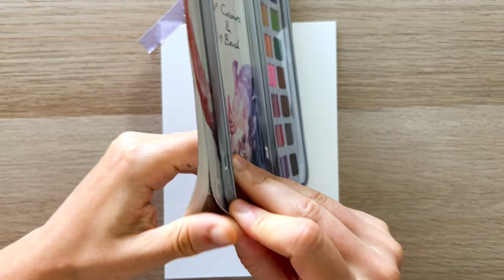Illustration facile à réaliser d'un paysage à l'aquarelle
On se retrouve pour une nouvelle collaboration avec Le Géant des Beaux-Arts

J’ai pu tester ce mois-ci une palette d’Aquarelle qui fait partie d’une nouvelle gamme de produit Art Discount, disponible sur Le Géant des Beaux-Arts.

La palette est composé d’un coffret en métal avec 18 couleurs ainsi que d’un pinceau pour 3,49€ seulement.

C’est une peinture que je recommanderais plutôt à des débutants. On peut avoir de bonne sensation et avoir un résultat plutôt correct sans se ruiner.
Je vous donne aussi un conseil pour utiliser au mieux cette aquarelle : pour profiter des pigments je vous recommande d’humidifier quelques secondes avant utilisation la palette.

Un seul bémol à noter pour le pinceau compris dans le coffret. Il n’est pas de très bonne qualité et je ne l’ai d’ailleurs pas utilisé. Cependant il existe une autre gamme pour les petits budgets qui propose aussi du matériel à un prix très raisonnable. J’ai donc aussi testé les pinceaux lavis ainsi que le papier aquarelle I Love Art. Les pinceaux sont qualitatifs et remplissent bien leurs rôles de pinceau lavis. Concernant le papier je n’ai rien à dire, il est bien épais et supporte parfaitement se type de technique.